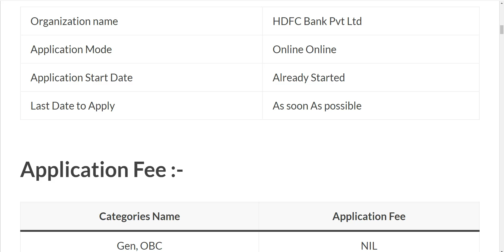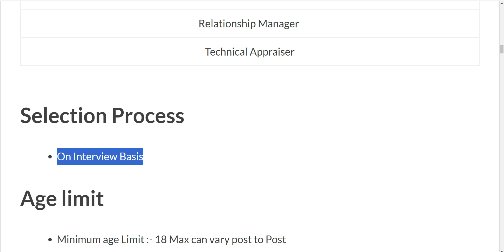HDFC Bank Recruitment 2024 | HDFC Job Vacancy 2024 | Sarkari Today News Jobs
HDFC Bank Recruitment 2024 | HDFC Job Vacancy 2024 | Bank Recruitment 2024 | Sarkari Today News Jobs,govt jobs oct 2024,govt obs in oct 2024 @Sarkaritodaynewschannel

Welcome Back again on Sarkari Today News Official Channel  @Sarkaritodaynewschannel   . In this video we have discussed about latest vacancies which has been released by HDFC BANK. You can apply online from any state.